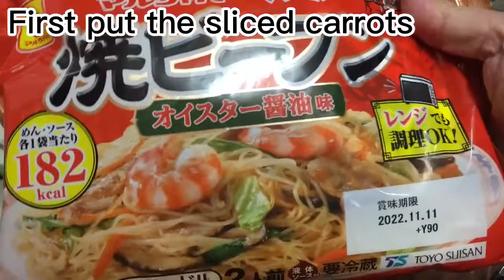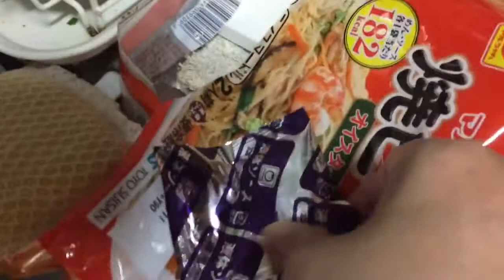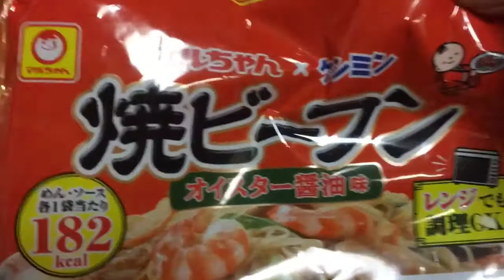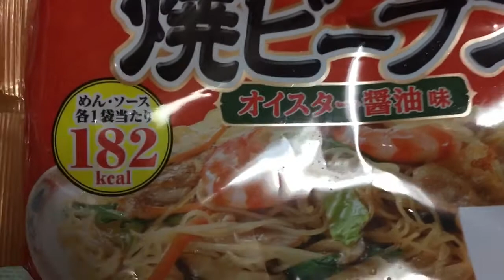Pancit Guisado - Panlasang Hapon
This is the procedure / Own version:

Slice a few carrots and 1/8 cabbage. Put olive oil in the pan. First put the sliced carrots. Put some pork meat. Sliced an onion. Leftover inside our refrigerator. And put in the pan. Next, slice the cabbage. And put it in the pan. Mix again. Next put the noodle. Put some water in the pan. And mix again. Next put the packaged sauce. The packaged one is oysters sauce. Add salt and pepper. Mix well. Finished. Let’s eat. Japanese taste is very good. Similar to Pinoy flavor but with an extra unique.